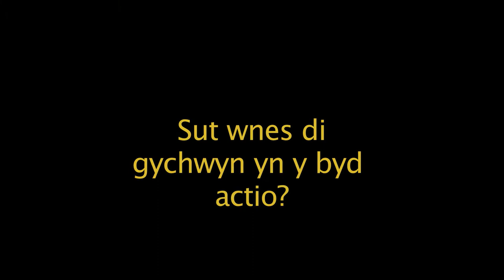Graddio 2011: Julian Lewis Jones yn derbyn Cymrodoriaeth er Anrhydedd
Mae'r actor o Ynys Môn, Julian Lewis Jones, wedi derbyn Cymrodoriaeth er Anrhydedd am ei wasanaeth i ddrama. Mae'n fwyaf adnabyddus am ei rôl yn ffilm Clint Eastwood, Invictus, ble bu'n actio gyda Matt Damon.